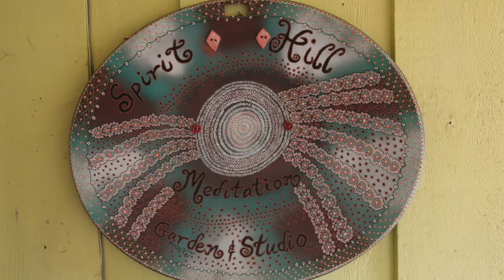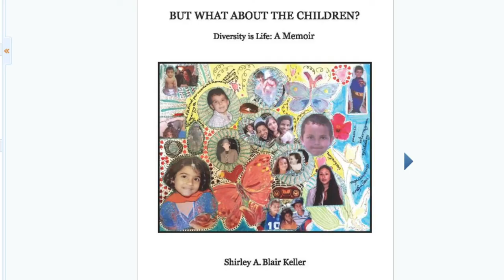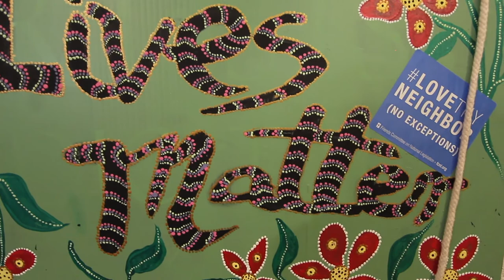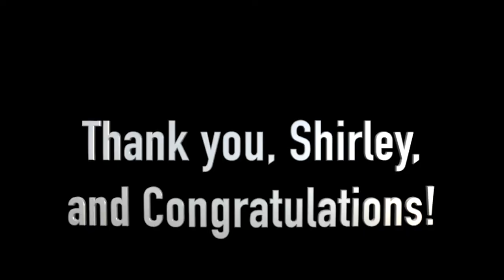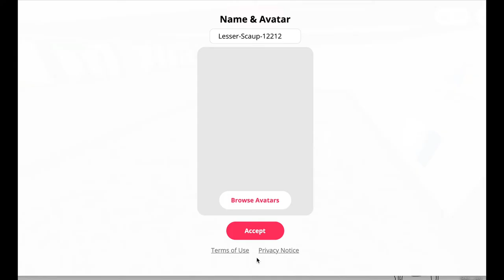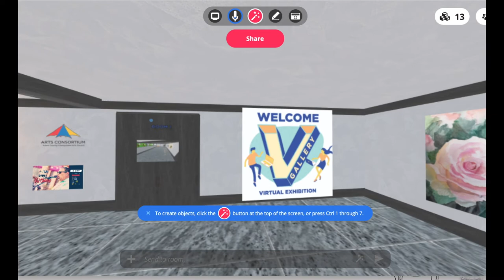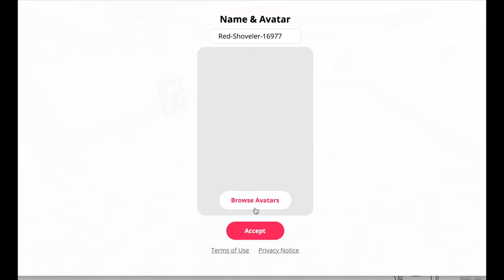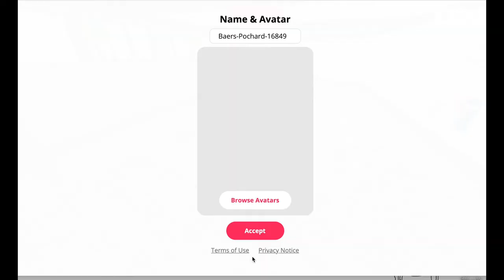Arts Consortium Membership Meeting - Shirley Keller Artist of the Year 2020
Thank you for joining us for our virtual monthly Membership Meeting.

COVID RELIEF APPLICATIONS for ARTS ORGANIZATIONS IN TULARE COUNTY are NOW AVAILABLE!

Words from  Rita Verde  0:10
Shirley Keller Interview 1:01
Executive Director’s Update  9:03
WATERMARK SPECIAL EDITION 10:21
VIRTUAL GALLERY DEMO 11:30
Grant opportunity for arts organizations 20:04
MVMC update and presentation 22:13
Extended Show and New Call for Artists 23:51

Deadline for Watermark Special Edition registration October 25, 2020

Deadline for Board of Supervisors’ Chambers show is November 20, 2020

Fredric Lardon – La flute chiante

Annual enrollment fees:

Individual - $25.00
Family - $50.00

Your membership grants you the following benefits:

-Discounted gallery show exhibition fees
-Voting rights at our monthly membership meetings
-A subscription to our monthly e-mail newsletter
-Greatly reduced facility rental rates
-Artists are encouraged to promote themselves using our online Artist Directory
-10 hours of free rental time at the AC Gallery (insurance required)

Arts Consortium Business Hours:
10am to 3pm
300 E. Oak Ave.